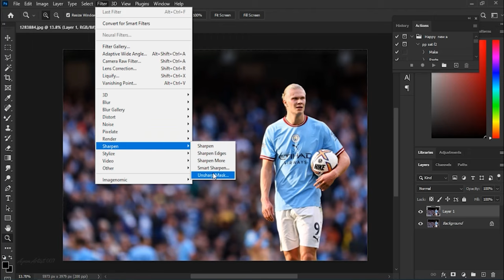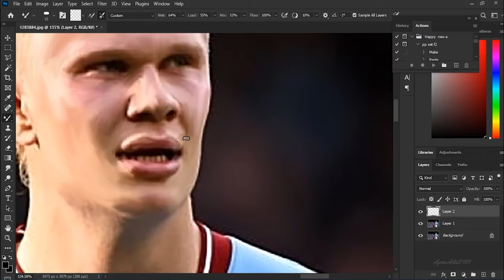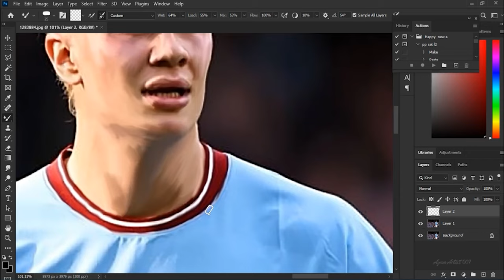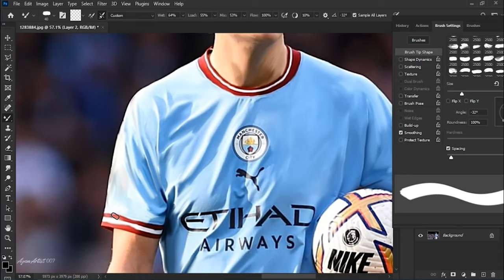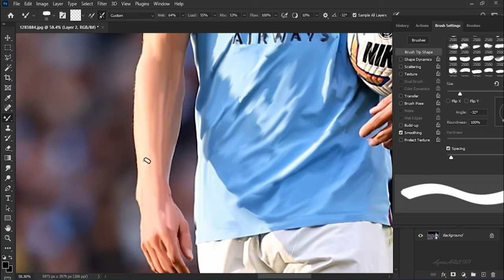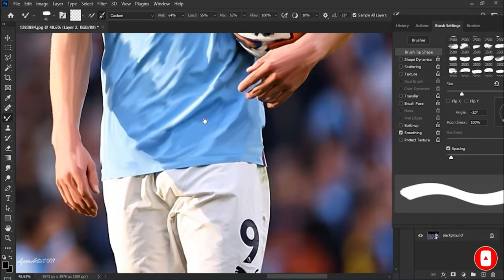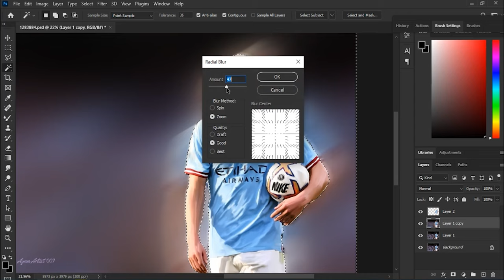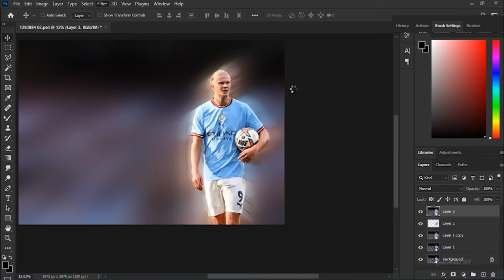Erling Haaland digital art | Ayan Artist 007